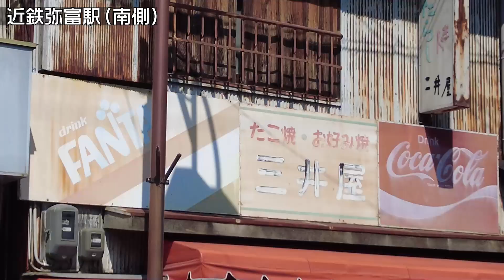【愛知県弥富市】衰退進む弥富の駅前散策（近鉄弥富駅）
愛知県西の玄関口、弥富市の近鉄弥富駅・JR弥富駅一帯を散策しました。
金魚の生産地で有名な弥富市。鉄道が発達し名古屋や四日市へのアクセスに優れる立地のよさもあり、ベッドタウンとなっています。戦後は地場産業の繊維産業で栄えたそうですが、繊維産業事態が同様に衰退。駅前もかつてはいくつもの商店街で非常に賑やかだったようで、広くない道路のいたるところに店舗跡の姿が。現在は数店の商店が営業を続けるものの、大半は撤退し風化も進んでいます。
取り壊しも進んでいるようですので、気になる方は是非一度、弥富へ足を運んでみてくださいね。